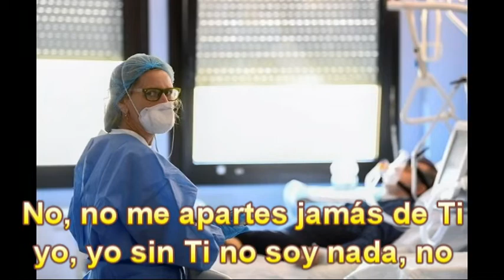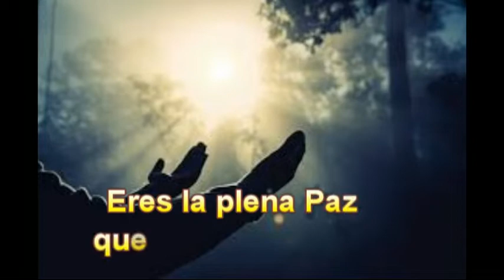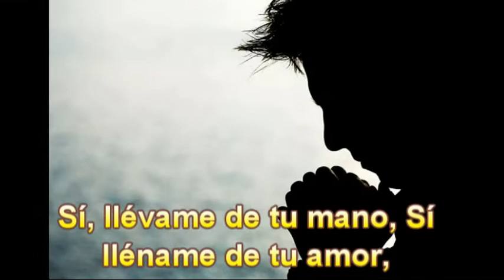No me apartes de Ti Gutenberg TV Clip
No me apartes de Ti, ¡No me quites tu Santo Espíritu! es un tema musical basado en el texto bíblico escrito en Salmos 51:11. La letra, armonía coral e instrumental nacen en la escuela de música PROYECTO CANTARES, sobre el autor solo existen partituras anónimas.
Gutenberg TV Clip recopila imágenes de la pandemia mundial del coronavirus, y le rinde un justo reconocimiento a hombres y mujeres, principalmente ex alumnos del colegio Johannes Gutenberg de El Agustino, que siguiendo el llamado de su vocación ofrecen hasta su propia vida por servir a los demás.